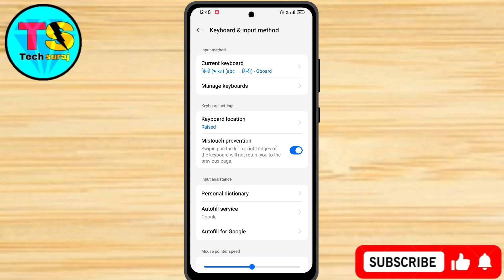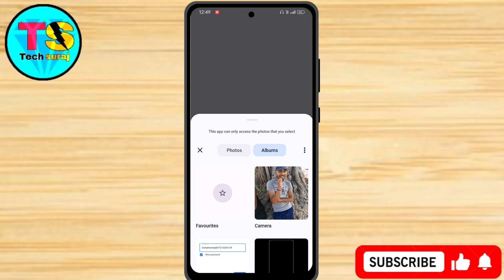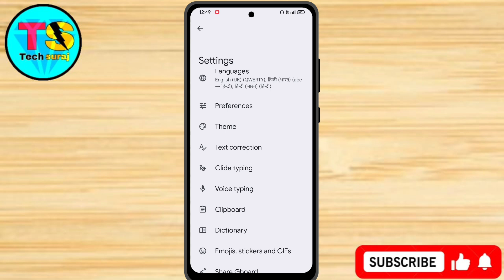Realme 13 Pro 5g Keyboard Me Photo Kaise Lagaye // How To Keyboard Theme Setting On Realme 13 Pro 5g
Realme 13 pro 5g mobile keyboard settings,
Keyboard realme 13 pro 5g setting,
Keyboard background wallpaper realme 13 pro 5g,
How to set photo on keyboard in vivo,
Realme 13 pro 5g mobile keyboard me photo kaise lagaye,
Realme 13 pro 5g phone me keyboard par photo kaise lagaye,
Apne keyboard mein photo kaise lagaye,
Keyboard par photo kaise lagaye realme 13 pro 5g,
Realme 13 pro 5g keyboard me photo kaise lagaye,
Realme 13 pro 5g ke mobile mein keyboard par photo kaise lagaen,
Realme 13 pro 5g keyboard setting,
Tech Suraj,